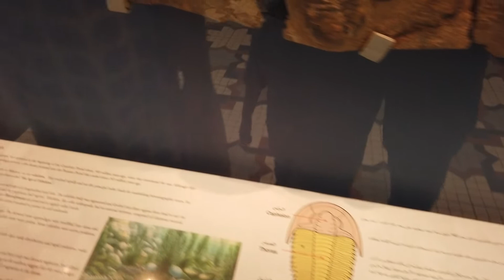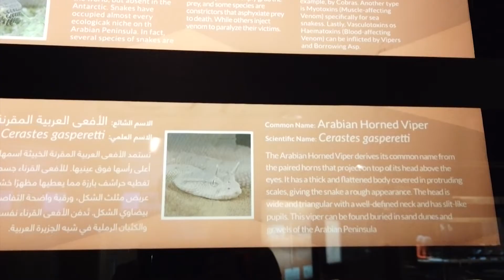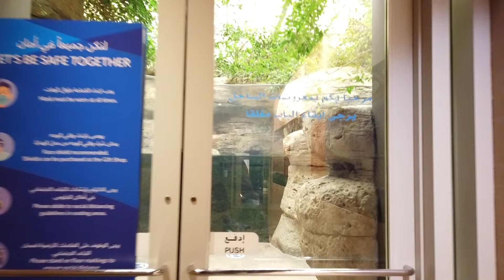Kuwait Scientific Center l Kuwait Aquarium l 4K Video| Found Big Shark 🦈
എന്റെ ചാനൽ ഇനിയും സബ്സ്ക്രൈബ് ചെയ്യാത്തവർ ഉടൻ സബ്സ്ക്രൈബ് ചെയ്യാൻ മറക്കരുതേ .വ്യത്യസ്തമാർന്ന vlogs & വയലിൻ കവർ ലഭിക്കുവാനായി ലൈക് ,കമന്റ് ചെയ്യണേ .എന്റെ സെക്കന്റ് ചാനൽ ലിങ്ക് എവിടെ കൊടുക്കുന്നുണ്ട് ,വയലിൻ & കീബോര്ഡ് പഠിക്കുന്നവർക്ക് ഉപകാരപ്പെടുന്നതാണ് അ ചാനൽ,

For those who have not subscribed to my channel yet, please do not forget to subscribe soon .Like and comment to get different vlogs & violin covers .Where is my second channel link, it's useful for violin & keyboard learners.